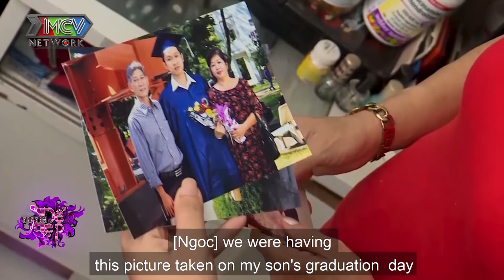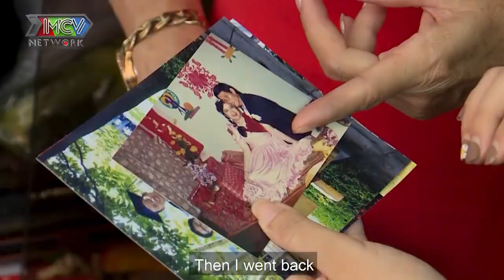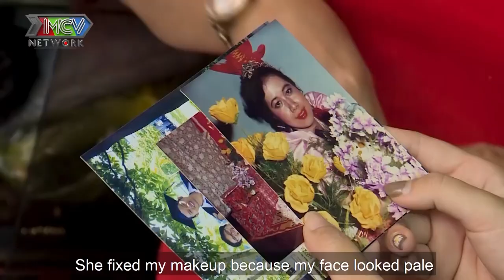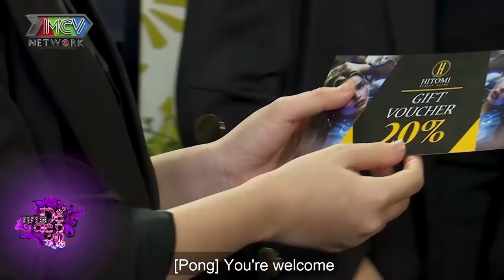CHUẨN BỊ NGỒI SUI má chồng tương lai bất ngờ LỘT XÁC xinh đẹp hơn nàng dâu khiến chồng sửng sốt